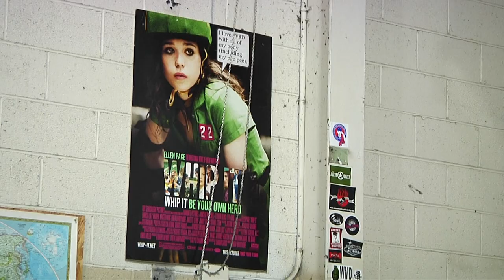Pioneer Valley Roller Derby Promo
A sneak peak into the Pioneer Valley's local roller derby league and three skaters who share their stories.